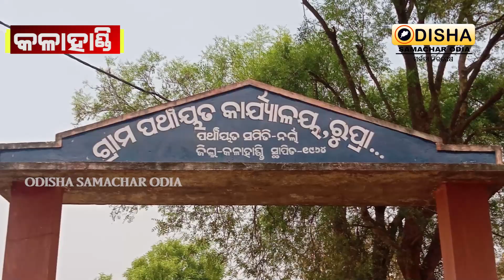The villagers are suffering from various diseases due to the declining condition of the Golden Sea.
Welcome back to Odisha Samachar Odia

Our Android Application Link-